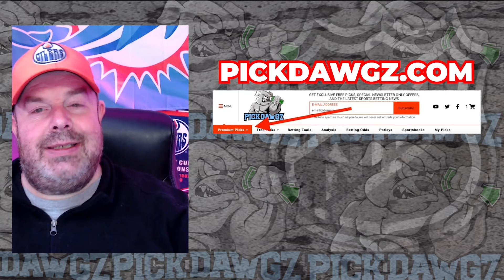Edmonton Oilers vs Detroit Red Wings 2/13/24 NHL Free Pick | NHL Betting Tips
The Detroit Red Wings face the Edmonton Oilers in Tuesday's NHL action. Get Rodd's NHL Pick and Prediction for this game.